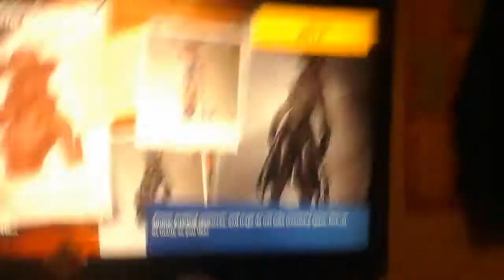fortnite gameplay#1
Today we play a solos game